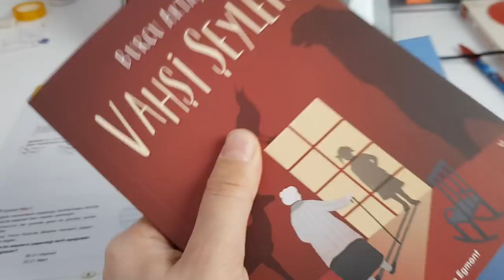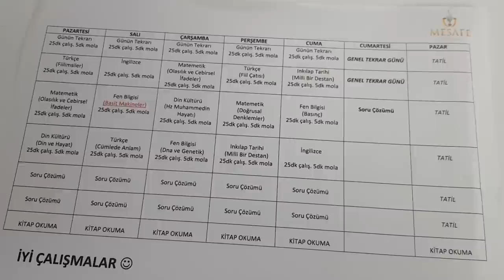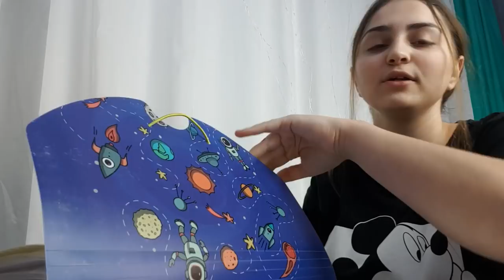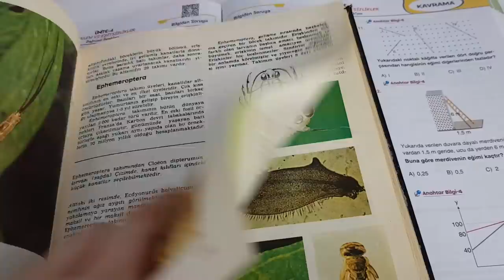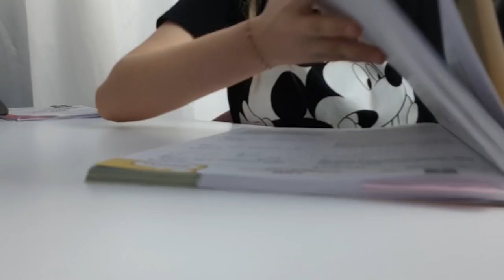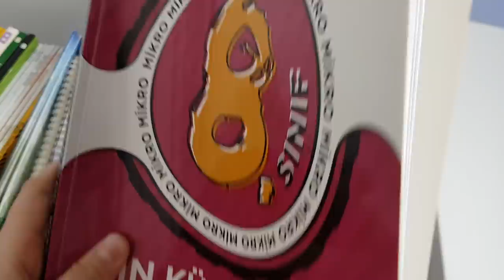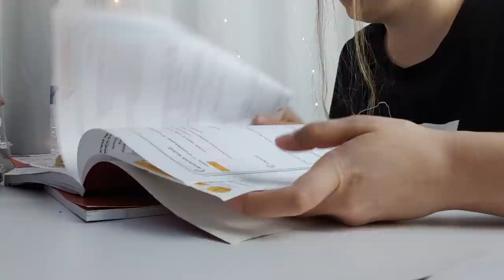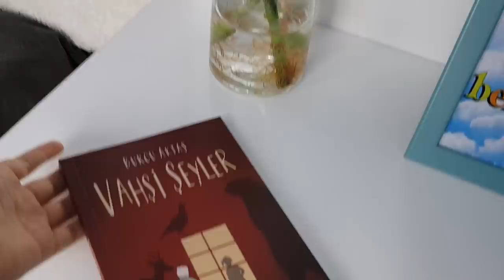LGS HAZIRLIK - Ders Çalışma Günlüğüm Zeynep Yorulmaz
Ben Fenomen Tv den Zeynep Yorulmaz , arkadaşlar sizlerin yoğun isteği üzerine yine LGS Hazırlık serisine devam ediyorum ve lgs ders çalışma günlüğüm videosunda sınava hazılık için nasıl bir yol izlediğimi anlatıyorum. Bu ders çalışma rutinimde sizlere de bir faydam olursa çok mutlu olurum. İyi seyirler :)

Merhaba Arkadaşlar!

Ben Zeynep Yorulmaz , Fenomen Tv kanalımızdan da beni tanıyorsunuz , tamamen eğlenceye yönelik hazırlamış olduğum bu kanalım da sizlerle videolarımı paylaşacağım.
İyi eğlenceler.